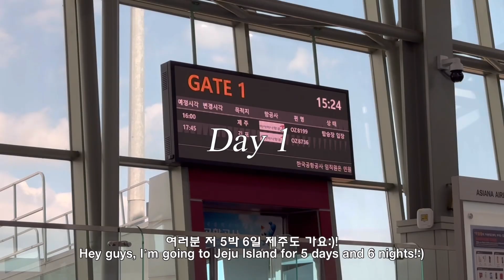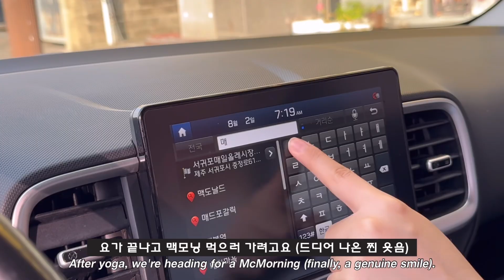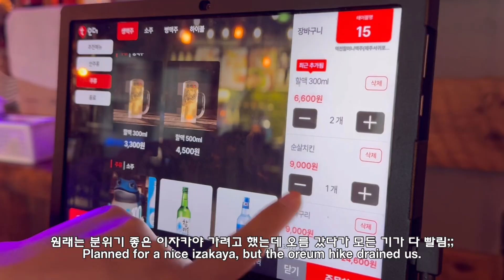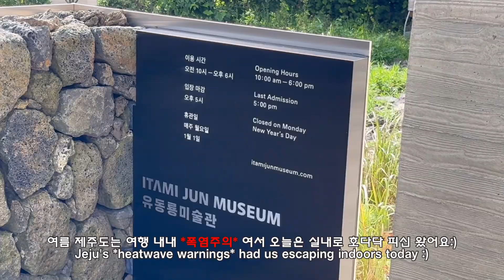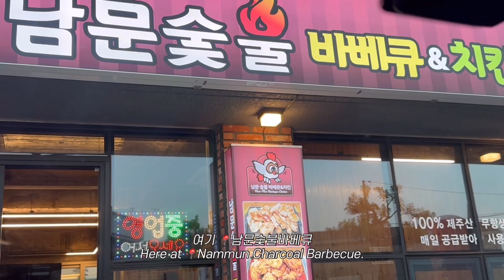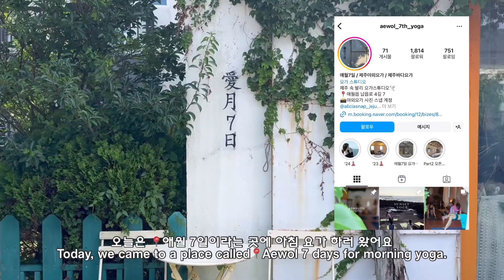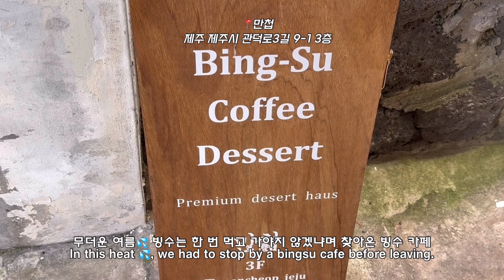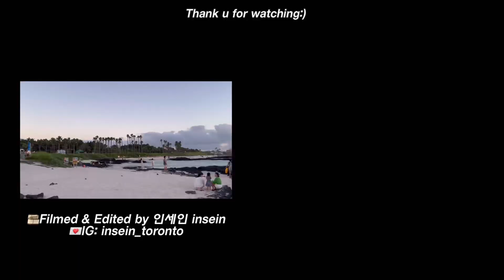(ENG) VLOG 여름 제주도는요...? 폭염주의‼️, 제주도 여행의 모든것, (제주도 여름 수영, 숙소, 맛집 추천), 제주도 브이로그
안녕하세요 인세인입니다🫶🏻 이번 영상은 5박 6일 제주도 여행을 담아 봤어요🎞️ 🏝️여름 제주는 진짜 더웠지만 더워도 좋아하는 친구와 떠난 여행이라 그저 행복한 시간 보내고 왔네요:) 저는 한국에 와서 상견례도 하고 그러느라 정신없는 하루하루를 보내고 있답니다. 그래도 열심히 틈틈이 편집해서 밀린 영상들 올려볼게요!

Intro: 00:00
Day 1: 00:27
Day 2: 03:50
Day 3: 09:38
Day 4: 15:03
Day 5: 18:45
Day 6: 23:39

Day 1
🚘 KD렌트카 렌트카 픽업
저녁: 감성돈-제주 협재점
*🌊협재 해수욕장
🏡숙소: 세안호텔

Day 2
🧘🏻‍♀️문스짐 아침 요가
📍서귀포매일올레시장
☕️카페 올드패션
📍문도지 오름
🏡숙소: 세안호텔

Day 3
🍳브런치: 위이
🍚점심: 덤장
📍유동룡 미술관
🏡숙소: 야자수하우스
저녁: 남문숯불 바베큐

Day 4
🌊판포포구
📍청춘부부
저녁: 하이숙성
🌊사계항

Day 5
📍애월 7일
점심: 모들한상
🏡숙소: 앳코너
🌊이호테우 해변
저녁: 부가네 얼큰이

Day 6
🌊삼양 해수욕장
아점: 그 옛맛
📍그린루스카